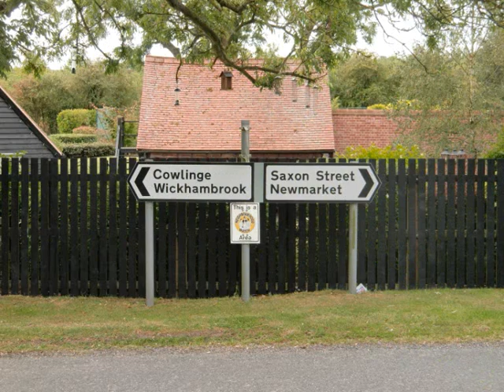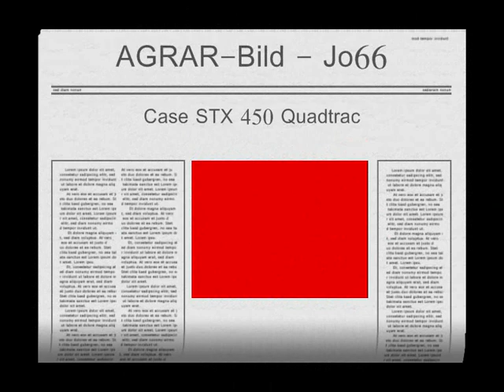Case STX 450 Quadtrac.wmv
Case STX 450 Quadtrac